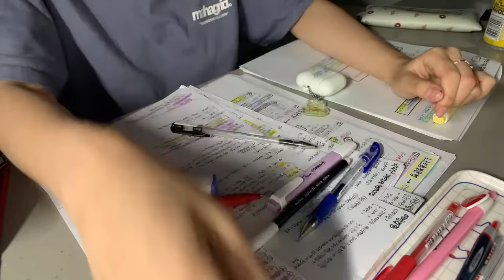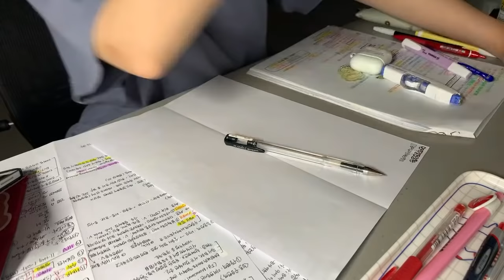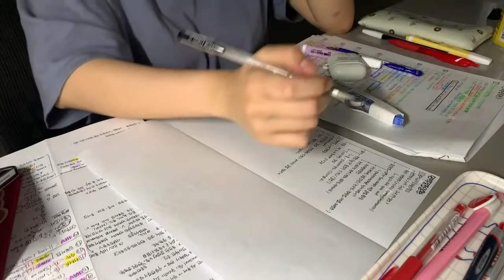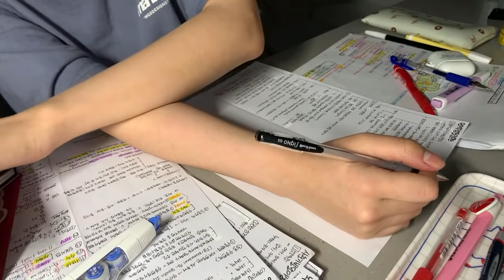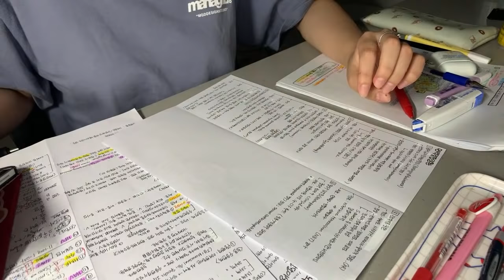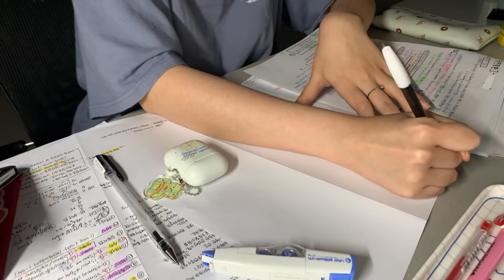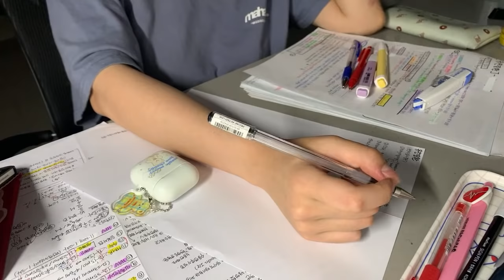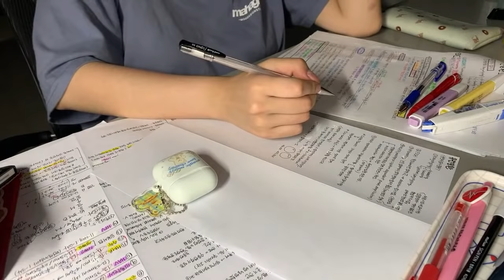[의대생 스터디윗미] 1학기 마지막 라이브🌈 5 Hour Study with me (real time, no music)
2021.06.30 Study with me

**오늘 쉬는 시간** Today's BREAK TIME

1. 11:05M-11:15AM
2. 1:05AM-1:15AM

소아과 공부 중 Studying Pediatrics
07.02 소아과 시험.(종강) July 2nd Pediatrics exam

** 쾌적하고 & 조용한 공부 분위기를 형성하기 위해서 공부하는 동안에는 채팅창 꺼놓고 있습니다! 10분 쉬는시간에는 채팅창 열어놓고 있으니 그 때 소통해요 :)
I disable the chatting section while I'm studying for a studious environment during the livestream. I do open the chats during break time and we can chat then! Thanks for understanding :)

🌟5-6월 라이브 스케줄은 커뮤니티에 있습니다!!
🌟The schedule for May-June's livestream is on my community post!

[상의]
@eeniemeenie.official 오버핏 블랙 반팔티 (단순선물)

[ 자주 물어보시는 질문 Q&A ]
- 아이패드 : 아이패드 프로 3세대 Pro 3 11inch 256GB Silver
- 아이패드 케이스: 랩씨 슬림핏 케이스
- 시계 : 무아스 LED 미니 시계 (쿠팡에서 구입)
- 키보드 : 로지텍 Logitech K380
- 필기도구 : 시그노 0.5 검정 / 시그노 0.5 DX 빨강 / 노랑색 형광펜 Stabilo
- 펜트레이 : Romane (로마네) 데스크 롱 트레이

1. 집중 안될 때 대처법 : 30분 정도 쪽잠, 공부 장소 옮기기
2. 졸릴 때 대처법 : 30분-1시간 쪽잠, 몬스터 마시기, 얼린 숟가락으로 눈 마사지하기
3. 수면시간 : 보통 5-7시간, 시험 전날엔 거의 항상 밤샙니다..(1-2시간 이내로 자거나)
4. 공부할 때 듣는 노래 : 가리지 않고 듣습니다! 가요 & 팝송, 다 듣습니다! 오히려 클래식 같은건 졸려서 잘 안듣고, 공부하는데 방해가 안되는 선에서 그냥 좋아하는 노래 듣습니다 :)
5. 영상 편집 어플 : VLLO 유료 버전